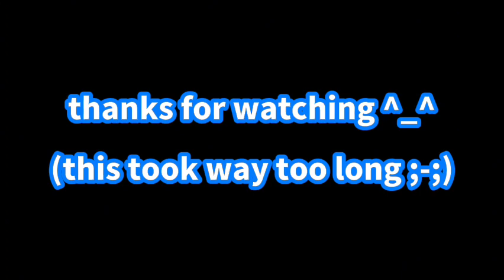FNF - Aftermath but the Doraemon Cast sings it